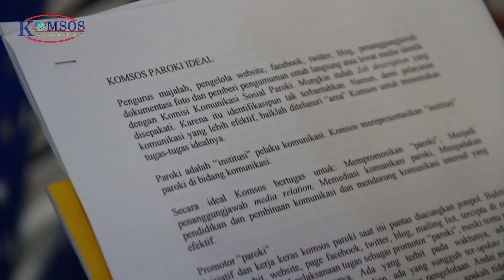KOMSOS Manado Bangun Jaringan Kerjasama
Pertemuan Komsos Keuskupan Manado bersama Komsos dan Sekretariat Paroki.